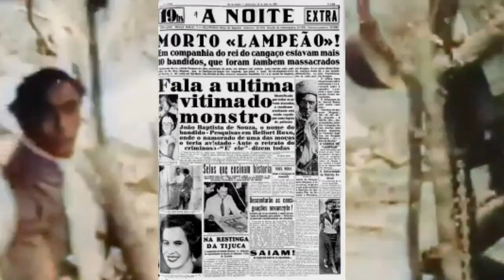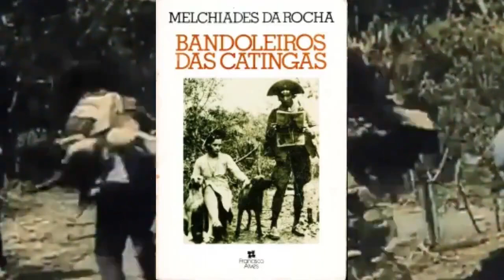A MORTE DE LAMPIÃO E SUA AMIZADE COM O CORONEL REZENDE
Foi ele quem recebeu o telegrama do seu irmão Durval da Rocha, despachado de Santana do Ipanema, em Alagoas, comunicando que “onze bandidos, inclusive Lampião, foram mortos pela polícia alagoano na fazenda Angicos, em Sergipe”.

Naquele dia, às três horas da tarde, Melchiades havia deixado a redação quando a última edição do jornal já estava sendo impressa. Já na rua, lembrou que tinha uma carta para levar ao correio e voltou para apanhá-la.

“Nesse momento fui abordado por um solícito contínuo que me entregou um telegrama, dizendo-me: ‘é para o senhor e chegou agorinha mesmo'”, relatou o repórter.

Essa informação gerou um dos maiores furos de reportagem daquela época. Meia hora depois uma edição do jornal circulava com a seguinte título: “Morto Lampião“.

A título de curiosidade, a participação da família da Rocha no episódio não foi somente esta. Quando as cabeças dos cangaceiros chegaram à Santa Casa de Misericórdia de Maceió, foram autopsiadas pela equipe chefiada pelo Dr. Ezechias da Rocha, outro irmão de Melchiades.

Como prêmio pelo furo de reportagem, e também porque era alagoano, Melchiades recebeu a incumbência de viajar no dia seguinte para a sua terra natal e acompanhar os acontecimentos.